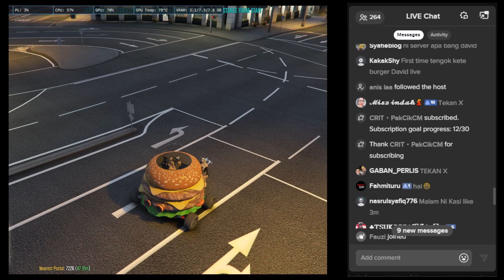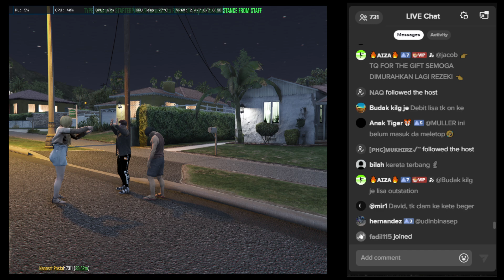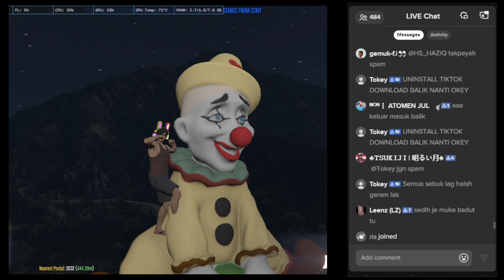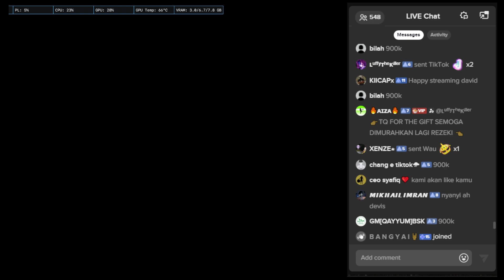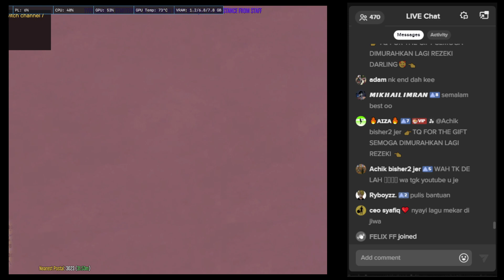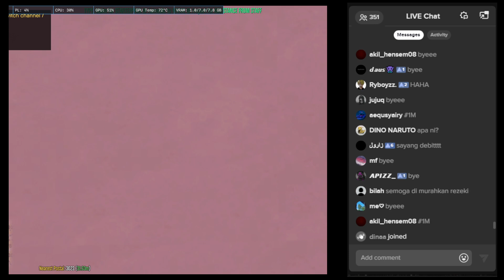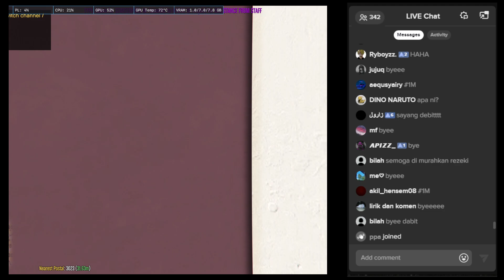S5 EP163 - Pulau One Piece